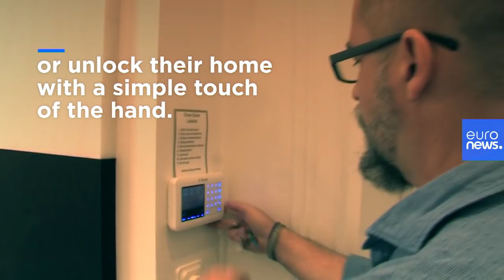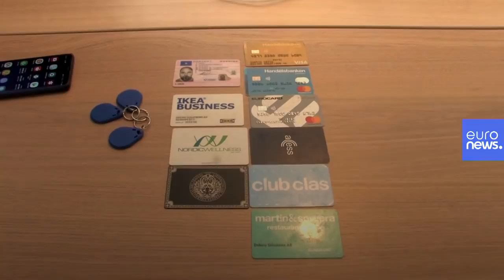Will microchip implants be the next big thing in Europe?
Thousands of Swedes have been pioneering the use of futuristic microchips that are implanted under the skin of the hand. Now the technology could be introduced to other parts of Europe, like Italy. …